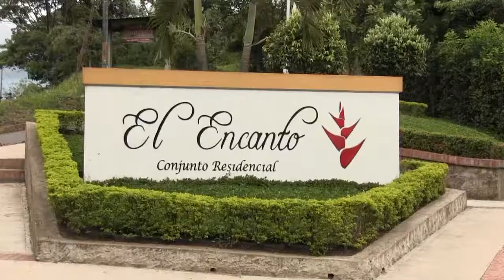BOMBEROS PRESTARÁ SERVICIO DE AMBULANCIA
BOMBEROS OFRECE EL SERVICIO DE AMBULANCIA PARA ATENDER EMERGENCIAS COMO ACCIDENTES DE TRÁNSITO.
El vehículo cuenta con la documentación y los equipos necesarios para el traslado de pacientes.